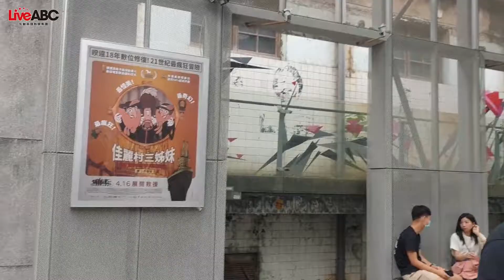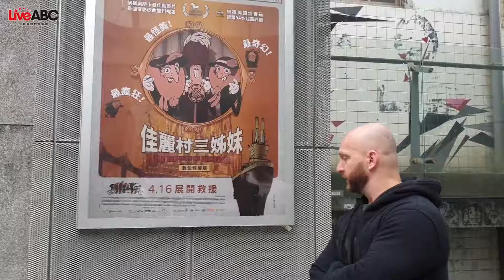一分鐘說英語：華山文創園區02 Speaking English in 1 min with LiveABC：Huashan Creative Park 02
【一分鐘開口說英語】
上個影片我們一起了解了華山文創園區的歷史，這禮拜就來和外師Danny、外師Tim一起了解更多的華山文創園區吧！